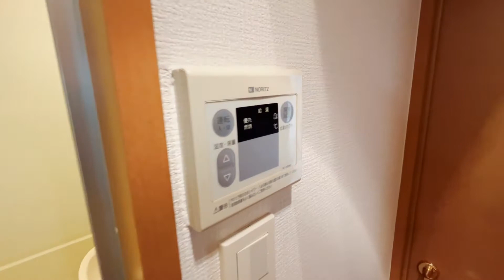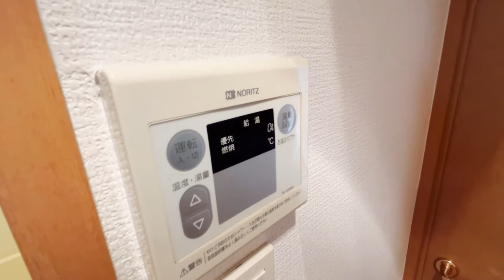ルーブル永福町弐番館107号室 1K 京王井の頭線 永福町駅徒歩5分 杉並区永福４丁目 1人暮らし お勧め 設備充実 おすすめ【東京 分譲賃貸 内見 不動産 室内 動画 お部屋探し ルームツアー】